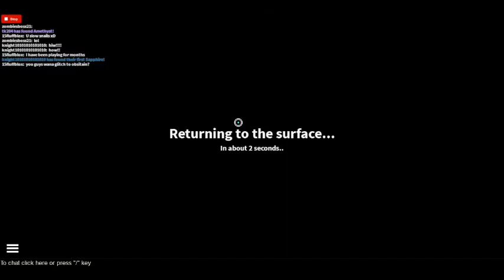finding a snowman head